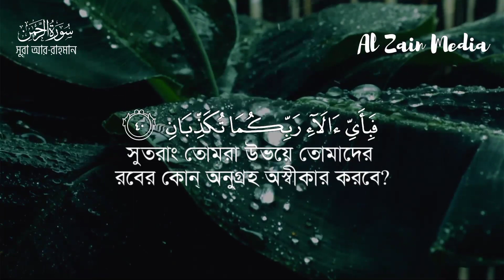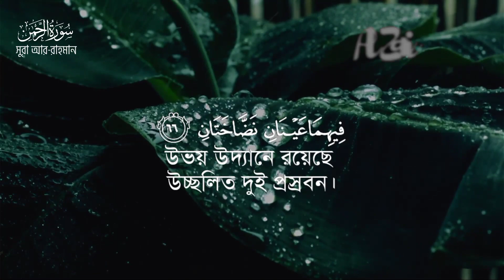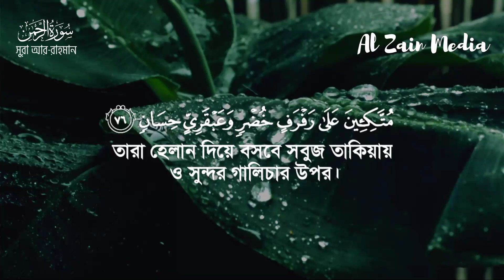আত্মা প্রশান্তকারী কণ্ঠে সূরা আর রহমান (الرحمن)┇Surah Ar Rahman Recited by Alaa aqel